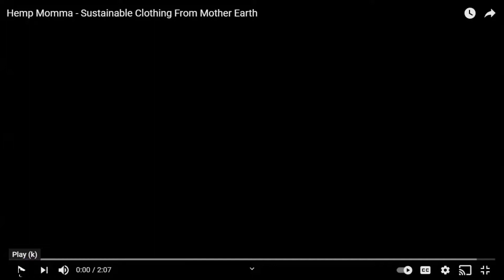Hemp Clothing Line - Hemp Momma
What makes hemp fabric so special? It’s light as a feather, it feels like you’re wearing nothing at all (perfect for that tough summer heat), and it’s incredibly durable and breathable.

There are t-shirts, sweatshirts, leggings, tank tops, and more.

or get back to the person that shared you this video.